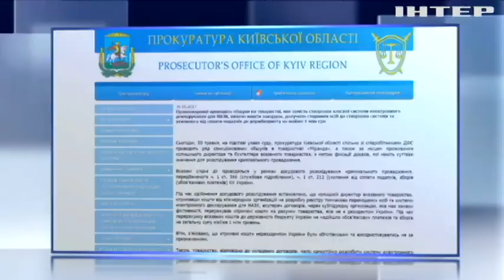Директора "Миранды" обвинили в уклонении от уплаты налогов